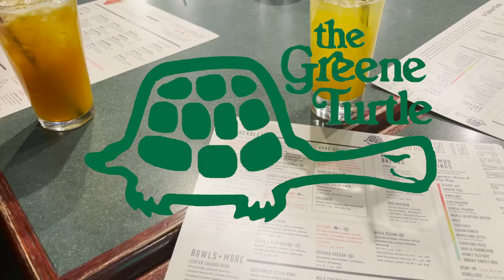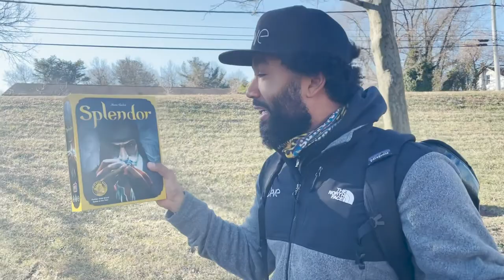Beve Delivery and Behind the Scenes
Description: Happy to bring y’all some “vlog” type content! I recently joined Wendell Holland and his company, Beve Unlimited, for a delivery trip to D.C. and want to share the experience! We also shared a great meal at The Green Turtle, check it out!